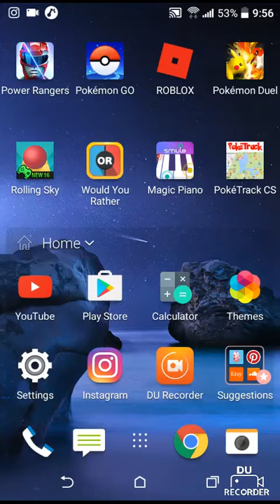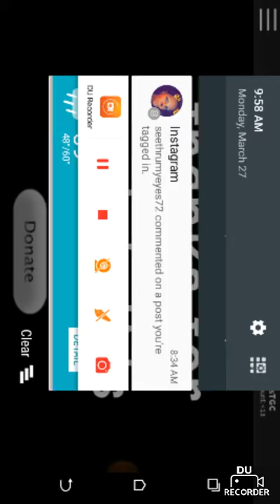SEEING MYSELF IN A ROBLOX GAME!!!! | Roblox Gameplay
Sorry if it's laggy.